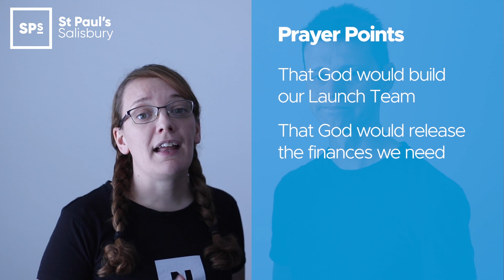Online Gathering Sunday 17th May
Join us for this Sunday’s Online Gathering at 10.30. We will have an update from Nic and Sarah Arkley in Canada, Debbie plants a mustard seed, Sam leads us in worship and Forest Paget explores how through Jesus we are dead to sin but alive in God.